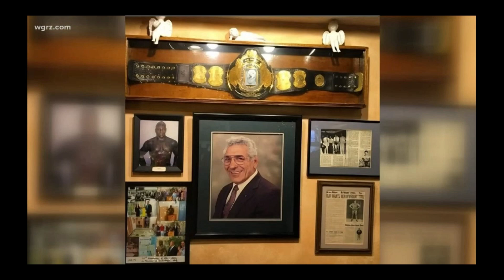Ethel DiPaolo "A Life Well Lived"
Ethel DiPaolo passed on March 21st, 2021 at the age of 88. The wife of legendary wrestler Ilio DiPaolo was a constant loving influence on her family, friends and the community she loved. WGRZ-TV took a look back at the life of Ethel DiPaolo with son Dennis DiPaolo.